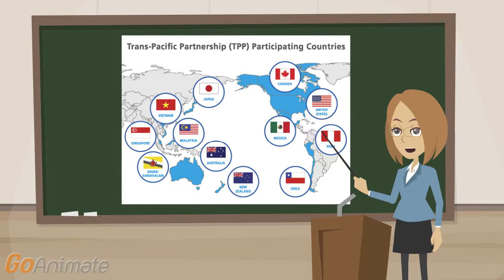TPP, new generation FTAs and the Trump era - IR Universidad EAFIT